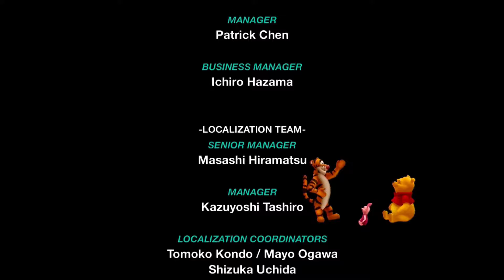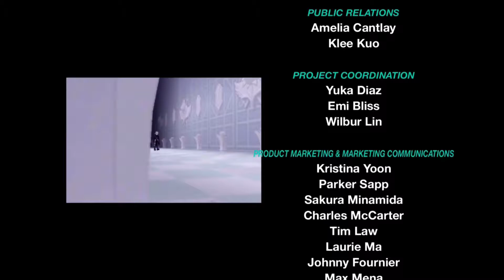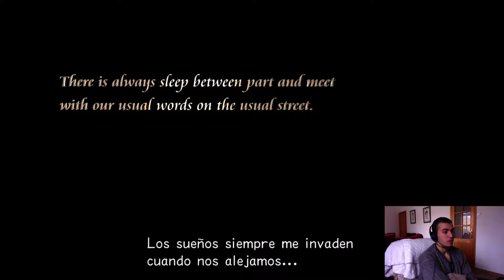PS3 / Kingdom Hearts Re:Chain of Memories #14 Español "FINAL (Sora)"